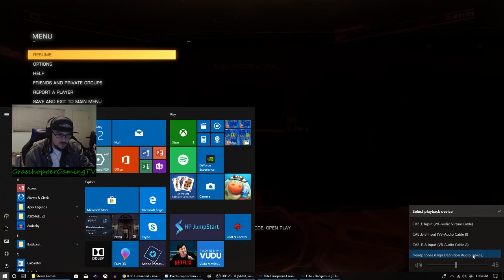Grinding for the Sol Permit! - Path To Sol Ep. 1 (Elite: Dangerous)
In this episode we do a courier mission while exploring the systems we pass through as we grind for reputation points for the Federation, all to get that sweet, sweet Sol System Permit! I also switched to OBS Studio as my recording software, so audio is better. I forgot to switch to my VAC, tho, so the first 9 minutes have no game audio. Oh, well, you live and you learn! Hope you enjoy!